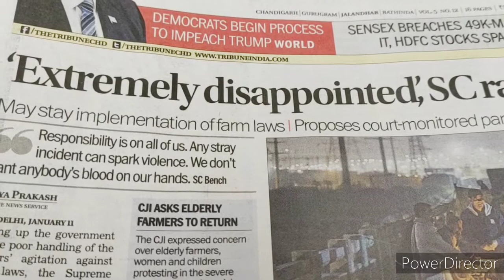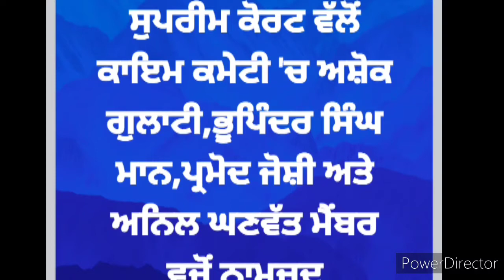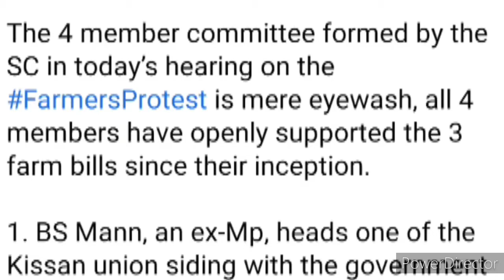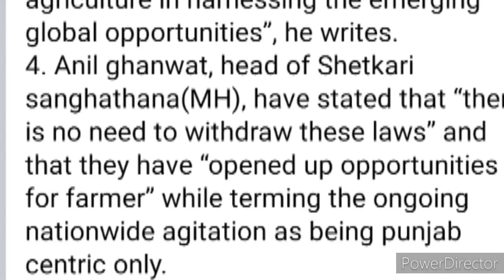Supreme Court ਵਲੋਂ ਲਗਾਏ ਚਾਰੋਂ ਮੈਂਬਰ ਸਰਕਾਰ ਪੱਖੀ, Nobody Asked About Committee -Balbir Singh Rajewal